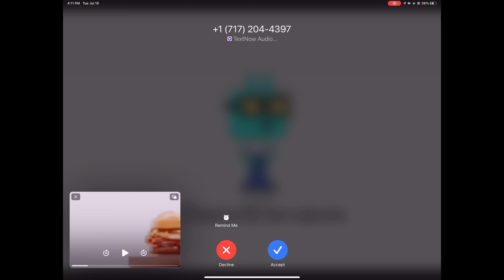Will ever Telemarketers stop calling me￼